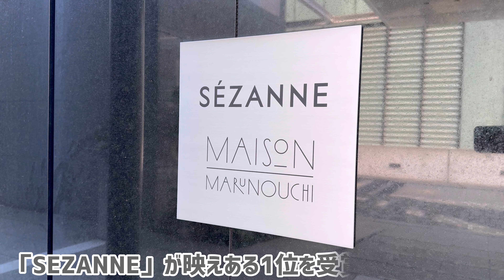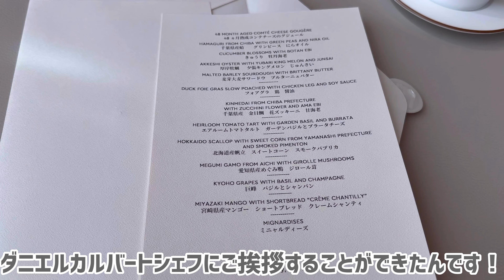世界が注目するレストラン！3年連続ミシュラン星獲得、アジアNo.1の『SÉZANNE』で味わう極上フレンチ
3年連続「ミシュランガイド東京」にてミシュラン1つ星、2つ星を獲得する「SÉZANNE（セザン）」ではアジアのベストレストラン１位に選ばれた最高のフレンチを楽しめます。
日本の食材を使い、フレンチだけではなく中華料理など様々な調理方法によって作り出される圧巻のコースはここでしか味わえません。